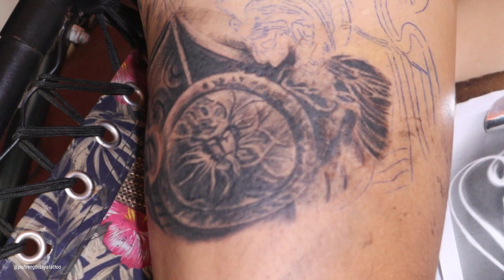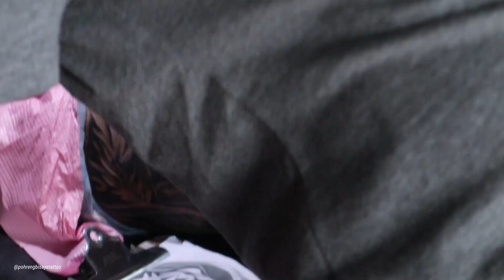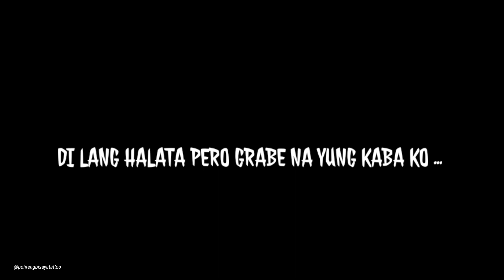MY FIRST EVER TATTOO COMPETITION| POBRENGBISAYA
share ko lang ang experience sa pag sali ko sa tattoo competition ... Andami kong nakilalang mga malalakas na artist . Kasing lakas ni taguro😁
Maraming salamat po sa lahat. Kasama na ang organizers ng event at sa lahat mg sponsors. Lalong lalo na sa model kong malapit ng mag super sayan haha. At sa tudo suporta sakin na aking GF . maraming salamat sa lahat ☺️☺️☺️